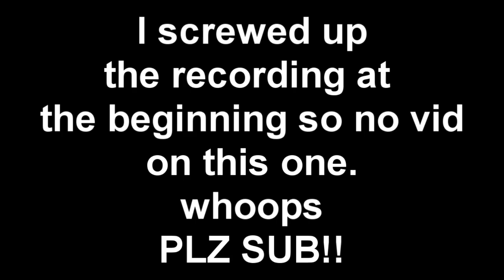The Quarantine Cast! (the Moecast #34)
This week, after irl stuff, and just being sick knocked us off a week, we are back!
This episode, we talk about stuff that has been happening lately. Come check it out.
Today we talk about what life has been like lately under the big Q. Also, my intro gets totally hijacked from me. Come take a listen!

ROBIN

Riely